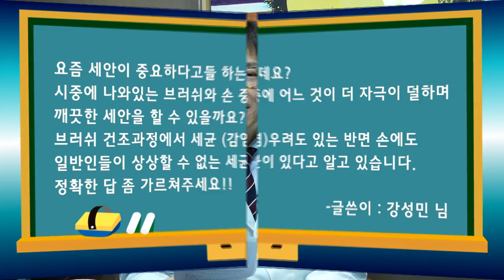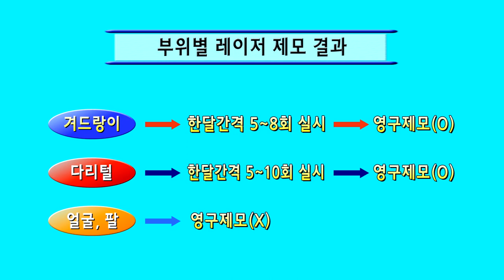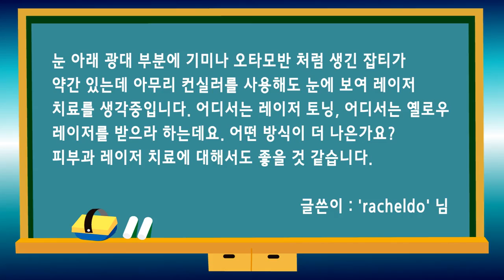[함익병의 피부이야기 번외편 2탄] 시청자가 궁금해하는 5가지 질문!!!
요즘 사람들 피부에 대해서 관심들이 참 많으시죠? 궁금하신 것도 많으시고...
세안은 어떻게 하는게 좋은지?
제모는 영구적인 제모가 가능한지?
피부에 관련된 약은 괜찮은지?
사마귀는 왜 생기는지?
내 얼굴에 생긴 것이 기미인지? 오타모반인지?

잘 모르시겠는분... 피부과 전문의 함익병 선생님께서 여러분의 궁금증을 시원하게 해결해 드립니다.